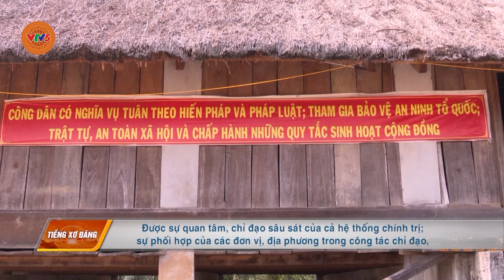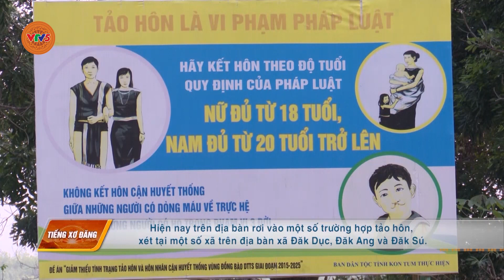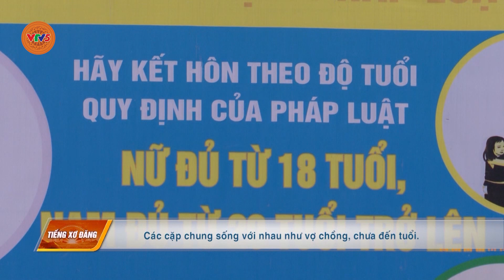[TIẾNG XƠ ĐĂNG] DẠY NGHỀ Ở VÙNG DÂN TỘC THIỂU SỐ | VTV5